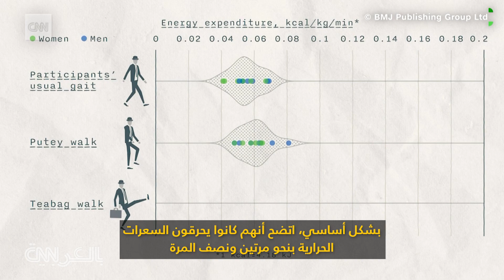يمشون بطريقة غريبة جدّا.. شاهد ما يفعله هؤلاء لحرق السعرات الحرارية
بعد مشاهدته لإحدى حلقات مسلسله الكوميدي المفضل، توصّل الدكتور غلين غيسر، الأستاذ في جامعة ولاية أريزونا، إلى فكرة رائعة لدراسة جديدة. فبعد قضائه 50 عامًا تقريبًا في دراسة تأثيرات ممارسة التمارين الرياضية، بدأ غيسر وزملاؤه دراسة مدى الطاقة التي يتطلبها المشي بطريقة سخيفة، حيث طلب من 13 متطوعًا المشي بشكل طبيعي، وبعد ذلك، بذل قصارى جهدهم لتقليد أسلوب المشي السخيف للغاية لشخصيات المسلسل.